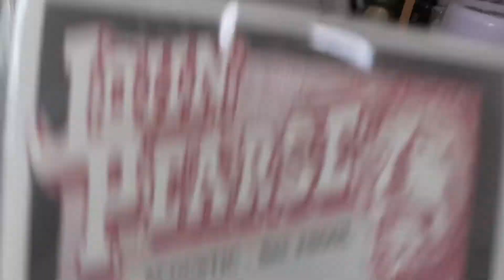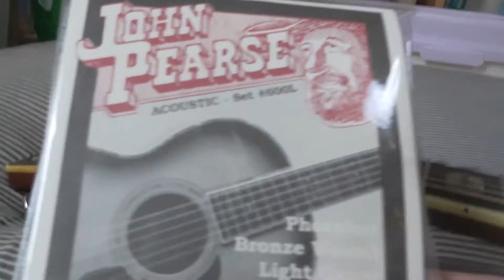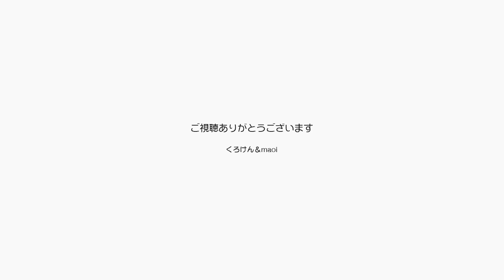くろけんの歌修行 指先がえらいことになったので弦をライトに張り替えました 加齢による衰えに抗う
６０歳になっちゃったので努力しないと普通が保てなくなってます。
ライブで歌うことが夢です。